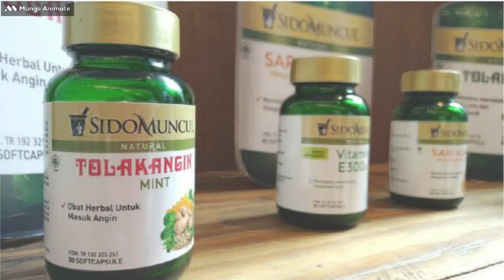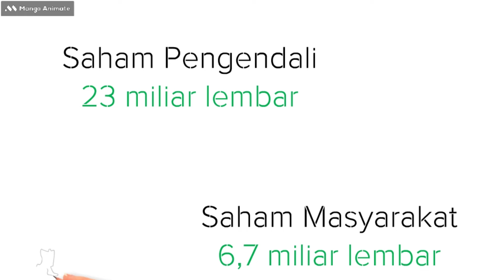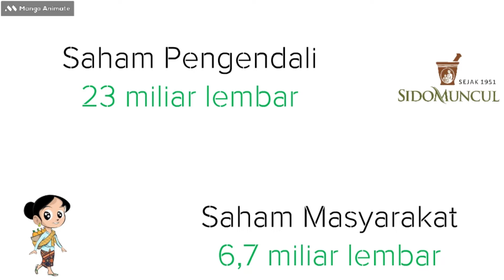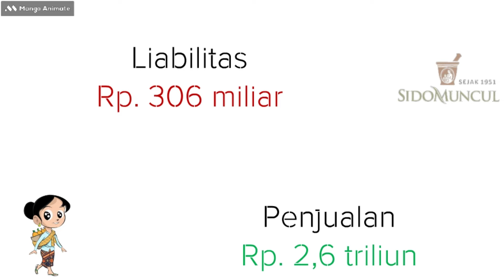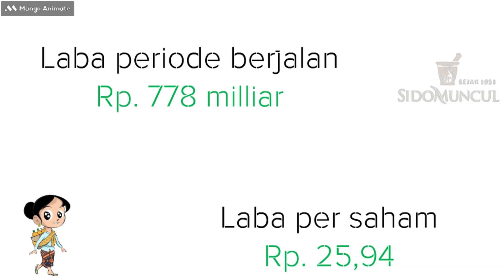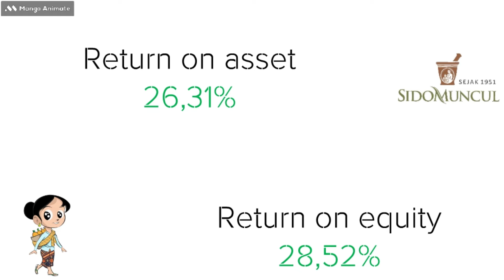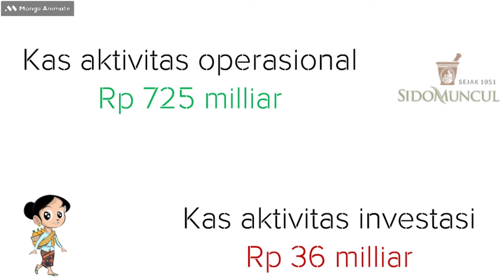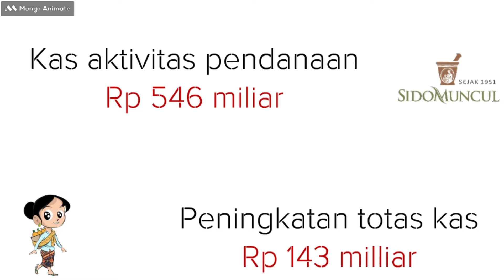Bicara Saham - Review Saham SIDO (PT.Industri Jamu dan Farmasi Sido Muncul.Tbk) Quartal III 2024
"Ekspansi Global Sido Muncul: Bagaimana Jamu Indonesia Mendunia?"

Review Saham PT.Industri Jamu dan Farmasi Sido Muncul.Tbk (SIDO)

RTI Bussines App

IDX mobile App